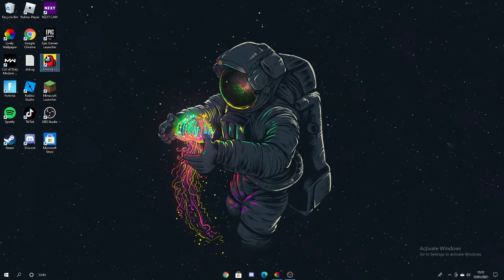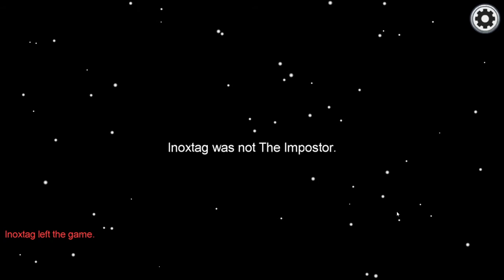AMONG US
The guy who helped me clean up my desktop